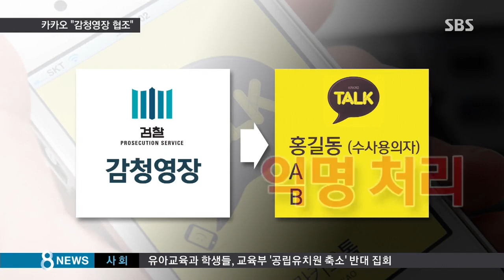[사회] 카카오 측 "감청 영장에 응하기로…익명성 강조" (SBS8뉴스|2015.10.07)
검찰의 감청영장에 응할 수 없다던 카카오 측이 1년 만에 입장을 바꿔 앞으로는 협조하겠다고 밝혔습니다. 수사 용의자가 아닌 단순 대화상대는 익명으로 처리하겠다는 거지만, 카카오톡 감청 논란 2라운드가 시작됐습니다.

이한석 기자가 보도합니다.

1년 전 카카오는 카카오톡 감청 논란이 불거지자 프라이버시 보호 논리를 앞세우며 검찰에 협조하기 어렵다고 밝혔습니다.

[이석우/前 다음카카오 대표이사, 지난해 : 감청영장에 대해 (2014년) 10월 7일부터 집행에 응하지 않고 있으며 향후에도 응하지 않을 계획임을 이 자리를 빌려 밝힙니다.]

이랬던 카카오가 1년 만에 입장을 바꿨습니다.

감청영장에 응하기로 최근 검찰과 합의했다고 밝혔습니다.

단, 익명성을 강화하겠다고 설명했습니다.

수사 용의자를 제외한 다른 대화 상대와 전화번호는 익명으로 처리하겠다는 것입니다.

[이윤근/카카오 커뮤니케이션팀 : 상반된 주장 사이에서 절충안을 찾기 위해서 익명화된 방식을 통해 재개하기로 하였습니다.]

카카오 측은 범죄 수사에 협조하지 않는다는 지적을 외면하기 어려웠다며 입장을 바꾼 이유를 설명했습니다.

반응은 엇갈렸습니다.

[박지오/서울 금천구 : 강력 범죄에 대해 처벌을 할 수 있다면 어느 정도는 허용될 수 있다고 생각합니다.]

[한예나/서울 용산구 : 사생활 이야기도 많이 하고, 정부에 대한 이야기도 하니까 동의 없이 넘어간다는 건 사생활 침해가 맞다라고 생각합니다.]

카카오는 비밀채팅 기능 등으로 사생활 침해 논란을 최소화하겠다고 밝혔습니다.

하지만 검찰이 자의적 판단에 따라 감청영장을 남용할 가능성은 여전히 남아 있습니다.

카카오의 이번 방침 전환을 계기로 1년 전처럼 카카오 이용객들이 다른 모바일 메신저로 옮겨가는 이른바 '사이버 망명' 현상이 재현될 가능성도 배제할 수 없습니다.